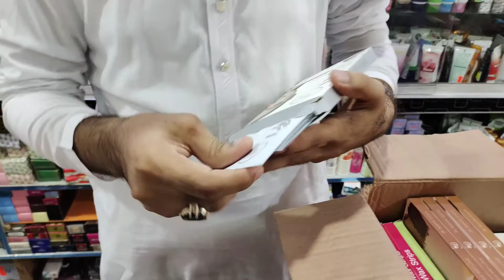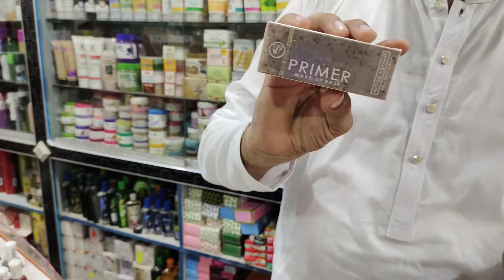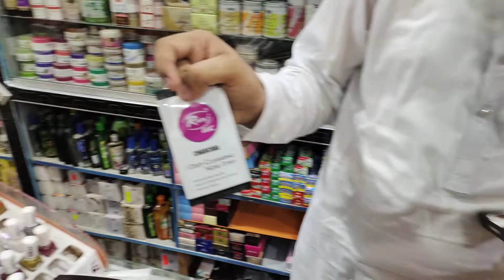Complete Review Of Rivaj Uk Products | رواج یوکے کی چیزیں